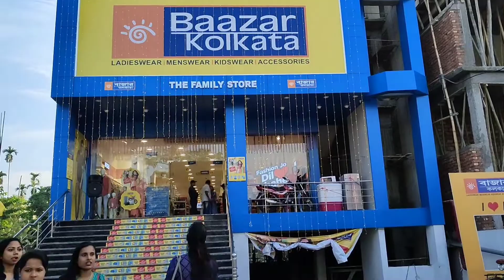6day RESTI training cmplt ! आज मैं घर जा रही हूं ❤️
6day training cmplt hua . mai ghar ja rahe hu ..aaj RESTI ka madam birthday party tha so Full Masti time.miss u to all my friends

[thank you for whatching this video]

from- Dullabcherra grant . Karimganj Assam india.
smriti koiri vlogs
garib boi
silchar news